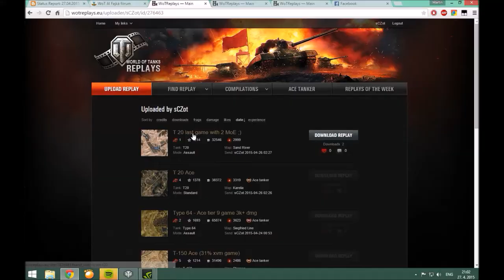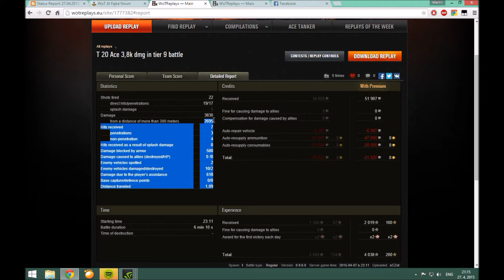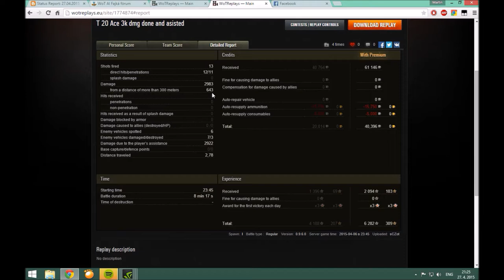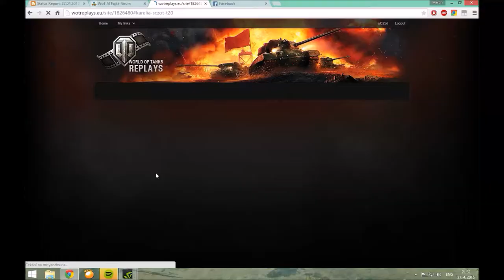T 20 recenze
Ve videu je několik překeců, boční pancíř není samozřejmě 150mm (je to 50mm) a T 20 není jediný tank sedmého tieru schopný osadit VS, je to jediný (cough kometa cough) střední tank sedmého tieru schopný osadit VS ;)